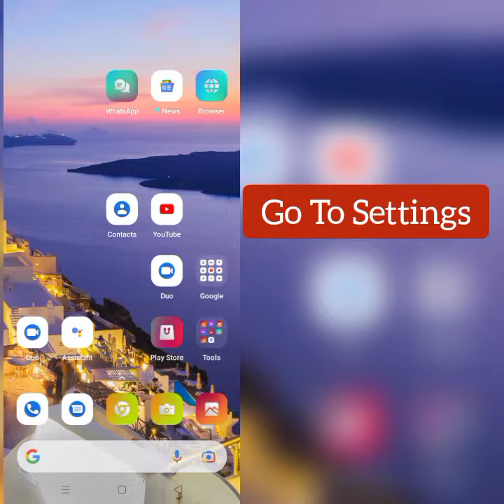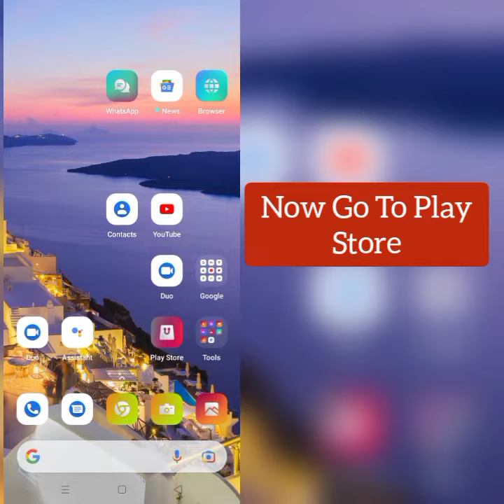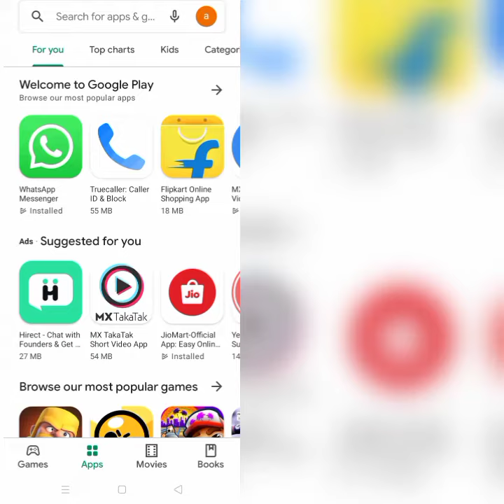How To Solve Bemoji App Keeps Crashing Problem||Rsha26 Solutions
How To Solve Bemoji  App Keeps Crashing Problem

Hii friends welcome to my YouTube channel Rsha26 Solutions, today I am showing you how to solve Bemoji app keeps crashing problem through this video hope so this will be helpful for you if you are facing the same issue.